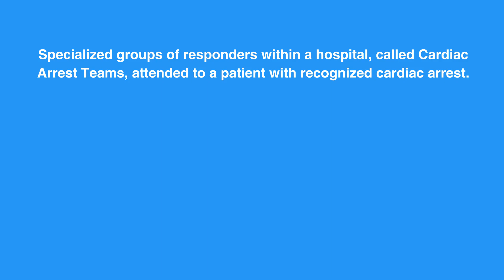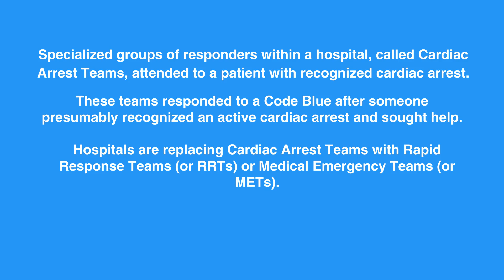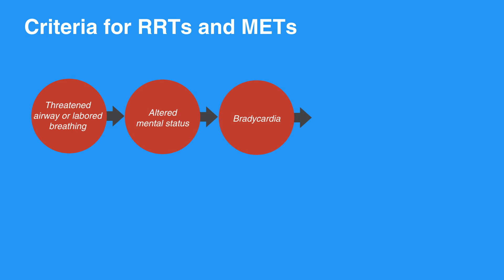6g: Education, Implementation, Teams (2026)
The final lesson of chapter 6 is Education, Implementation, Teams. This lesson teaches us about teams formed for cardiac arrest events as well as the alert criteria the team is to follow for cardiac arrest care. The administration of cardiac arrest care in hospitals is discussed at length, with the use of studies about survival rates as supporting evidence.

Only about 20 percent of the individuals who have a cardiac arrest inside a hospital will survive. This statistic prompted the development of a Cardiac Arrest System of Care. Four out of five individuals with cardiopulmonary arrest have changes in vital signs prior to the arrest. Therefore, most individuals who eventually have cardiac arrest showed signs of impending cardiac arrest. The survival rate could be improved if individuals are identified and treated with ACLS protocols sooner.

Originally, specialized groups of responders within a hospital, called Cardiac Arrest Teams, attended to a patient with recognized cardiac arrest. These teams responded to a Code Blue after someone presumably recognized an active cardiac arrest and sought help. Many believed Cardiac Arrest Teams would improve survival rates, but the results were disappointing. Studies show that survival rates were the same in hospitals with Cardiac Arrest Teams as in those without a team. As a result, hospitals are replacing Cardiac Arrest Teams with Rapid Response Teams (or RRTs) or Medical Emergency Teams (or METs). Anyone can call for the RRT/ MET if there is any concern by the patient, a health care provider, or a family member.

Rather than waiting for loss of consciousness and full cardiopulmonary arrest, RRTs and METs closely monitor patients in order to treat them before the cardiac arrest occurs. These teams combine the efforts of nurses, physicians, and family members to detect an impending cardiac arrest.

When hospitals implement RRTs or METs, there are fewer cardiac arrests, fewer ICU transfers, improved survival rates, and shorter length of inpatient stay.

The alert criteria for RRTs and METs includes threatened airway or labored breathing, altered mental status, bradycardia (that is fewer than 40 beats per minute) or tachycardia (that is more than 120 beats per minute), seizure, hypotension or symptomatic hypertension, and sudden and large decrease in urine output.